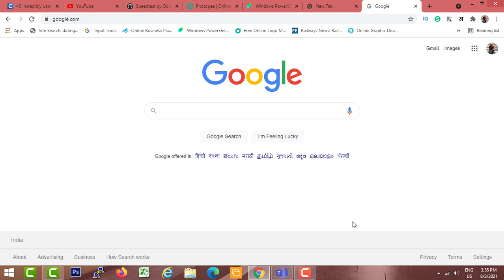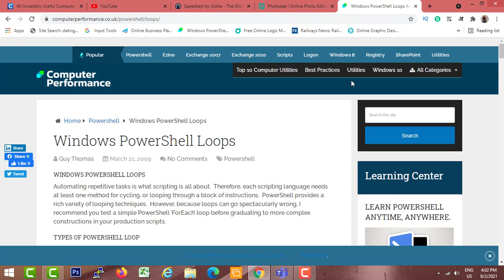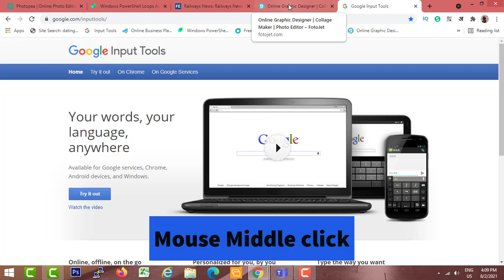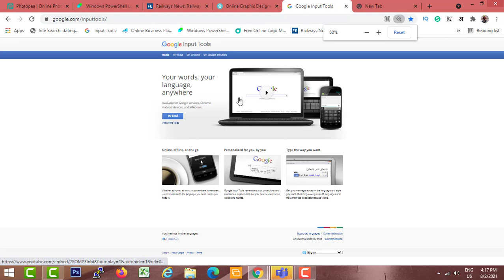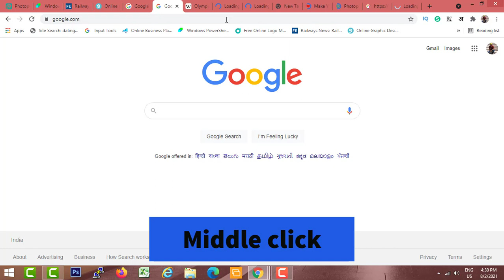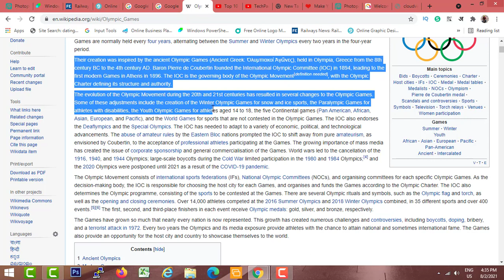Best Google Chrome Shortcut keys & Tricks